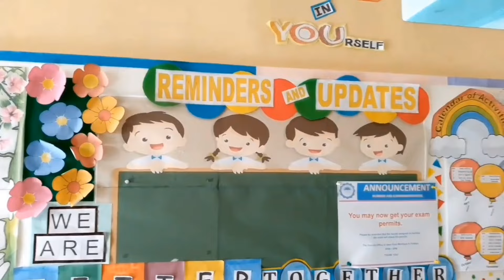ULAN AT BAHA KA LANG! PAMIMIGAY NG SCHOOL SUPPLIES SA MGA BATA TULOY TULOY | ELVIE VLOGS FAMILY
ULAN AT BAHA!! PAMIMIGAY NG SCHOOL SUPPLIES SA MGA BATA TULOY TULOY! ELVIE VLOGS FAMILY